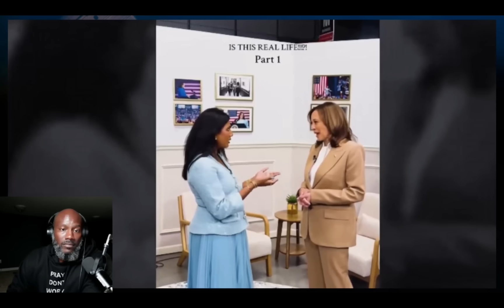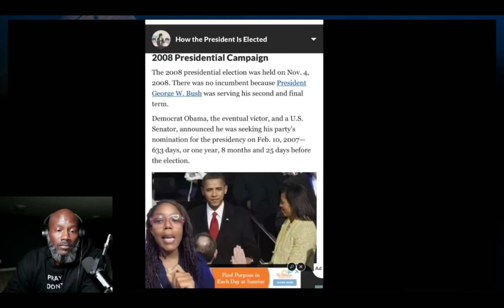Black Liberals LOSE IT Over Charlamagne Demanding Kamala Harris STOP HIDING from the American People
For Coaching Put Coach in Subject line.

OR
Purchase some Merch

X: @WiseWon7908
TruthSocial:  @wisewon8805